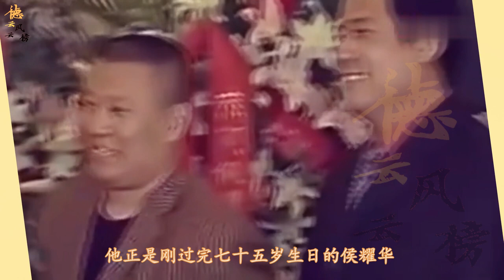【德云社】继杨进明后又一位想要进德云社养老，郭德纲师兄“荆林野”亲手揭开侯门相声没落真相